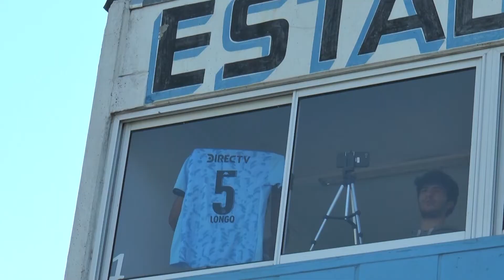9 DE FREYRE 1 ALMAFUERTE 1 FECHA 1 ABSOLUTO